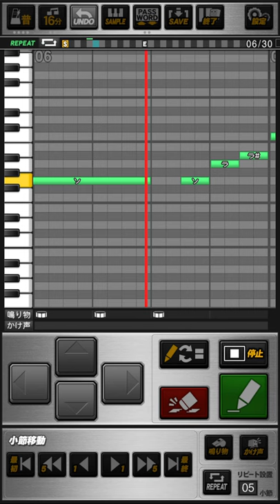福岡ダイエーホークス 城島健司 応援歌 プロスピA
《パスワード》
おどねたよねまおおおすとおせわおだあべんれぜむふくぐてうほでげぼあすよえへぐすみやあでみじうとへえばがみそれぜへざちひぎじしぶえるうよあぎぶだあたいひきあるぜざなごせわどほぶすろおごてちらやなけかおふおおほうすそぎぜわひせぎれどたあちぎろぎふんめごへどきんをゆたは

凄い若鷹だ  どこまでも飛ばす
レフト超え フェンス超え  スタンドまで飛ばせ